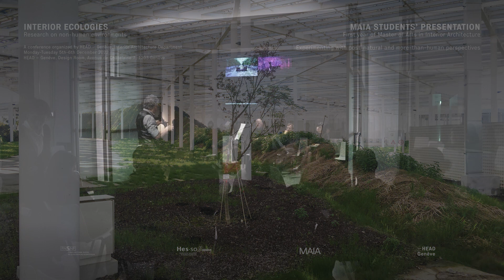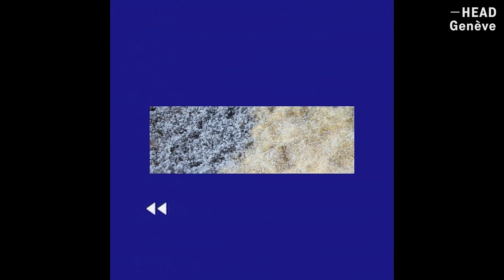INTERIOR ECOLOGIES: Experimenting with Postnatural and More-than-human Perspectives (MAIA students)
MAIA students’ presentation (first year students)
Experimenting with postnatural and more-than-human perspectives
This presentation by 1st-year MAIA students will focus on a selection of research projects developed during two workshops (autumn 2022 semester). The first workshop was led by the Institute for Post-natural Studies and focused on generating a critical practice toward new contemporary interiors by applying new perspectives on botany and coexistence. The second workshop was led by Lucia Petroiusti and aimed to develop a set of conceptual and practical tools for designers to adapt to a multi-perspective, multispecies sense of the planetary.